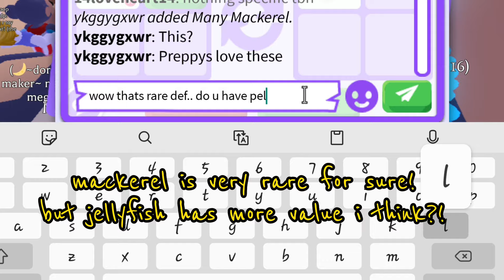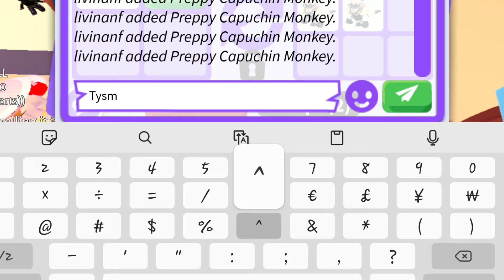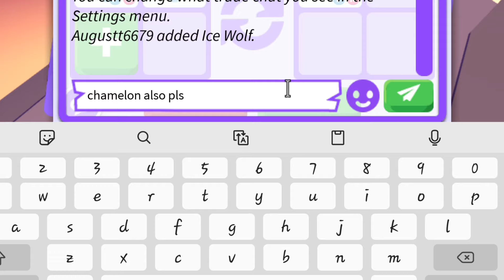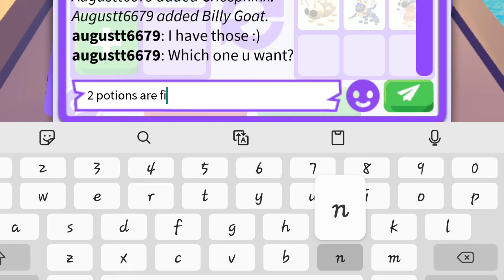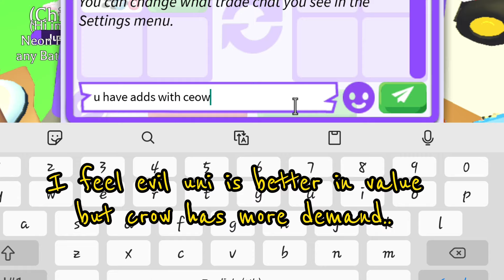WOAH! THIS DAD OVERPAID 😲 FOR THEIR SON'S DP 🥺 MASSIVE WIN FOR EVIL UNICORN?! 🤔 Adopt Me - Roblox